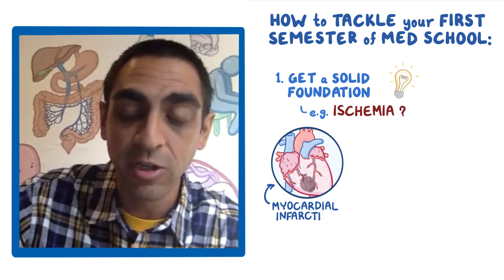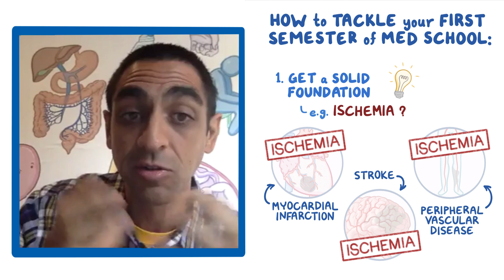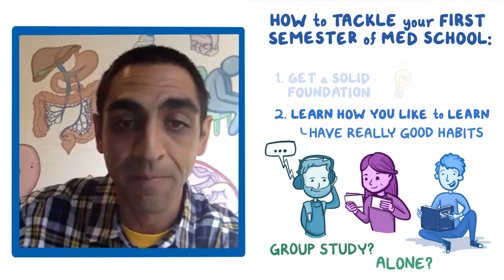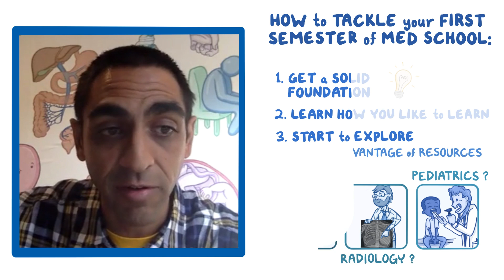Clinician's Corner: How to tackle your first semester of med school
Dr. Rishi Desai, Osmosis's Chief Medical Officer, goes over his best tips on how to tackle your first semester of medical school. Find our full video library only on Osmosis